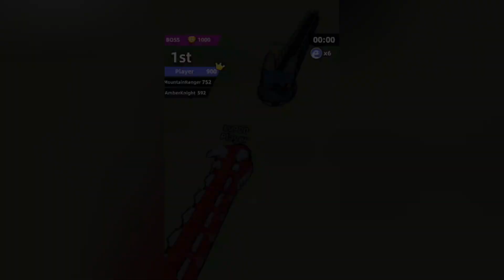✅ Snake Hero / Gameplay Walkthrough / Stage 1 2 3